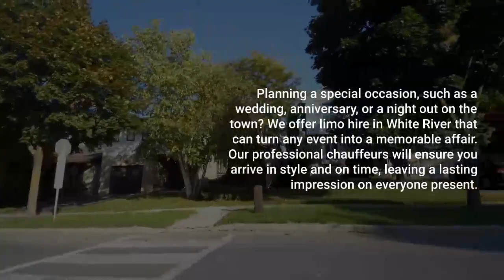White River Airport Limo - Book Online - Canada Limo